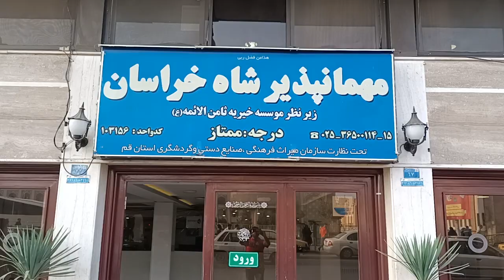Cheep Rent Pakistani Hotel in Qum Iran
Cheep Hotel in Qum Iran Ziyarat Bibi Masooma e Qum.
Market|JanamazincheapPrice|prayingmattwholesalemarket@shoppingbusinessideas
DIYMehndiMayonDecor Sentry Ka Business karen Bohat Profit wala Business hay